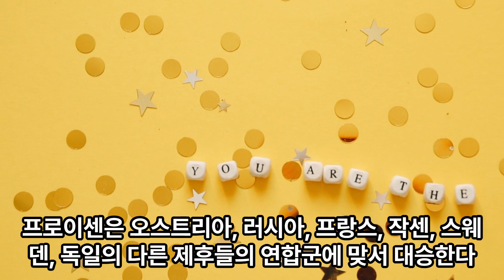프로이센 국왕 프리드리히 2세